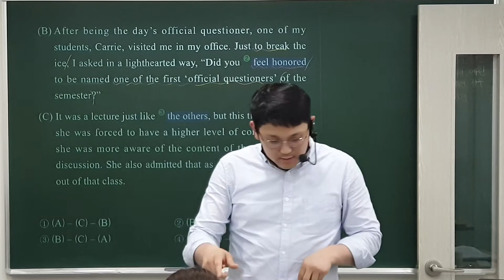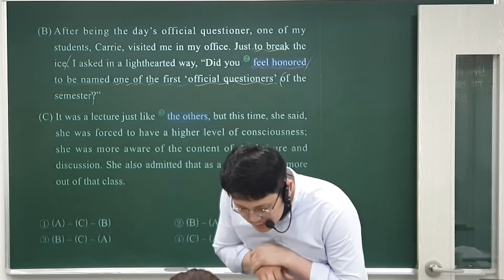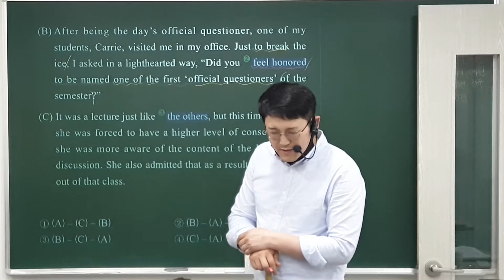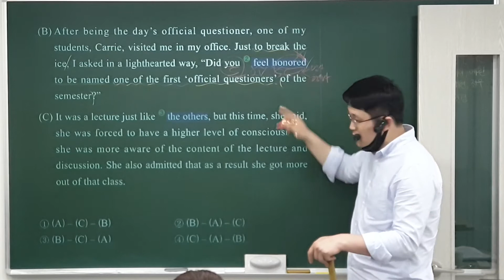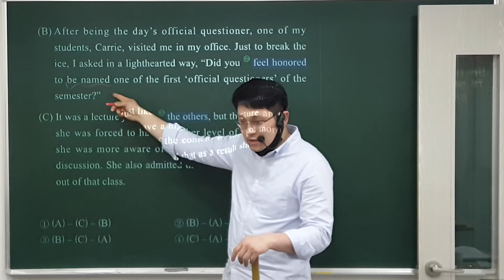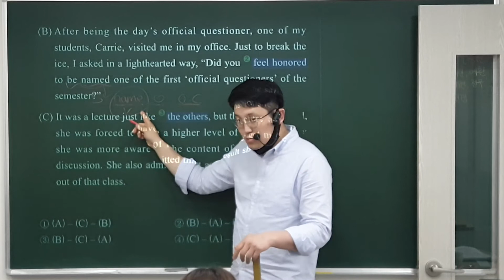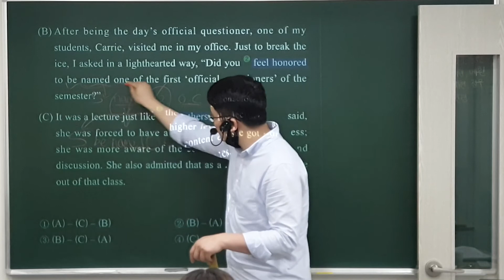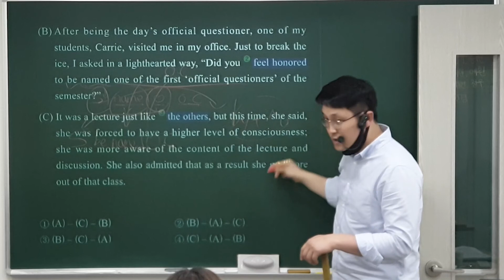21. 4. 2 (금) 중3 독해 (1)